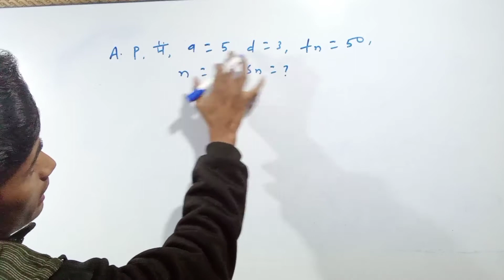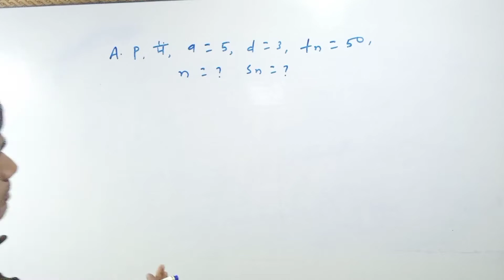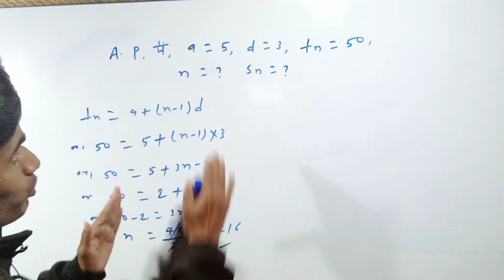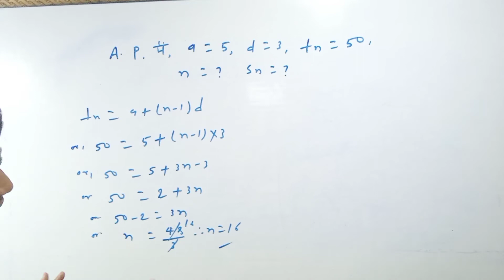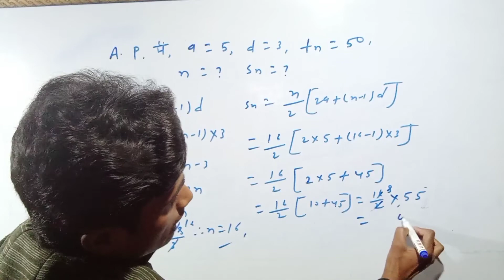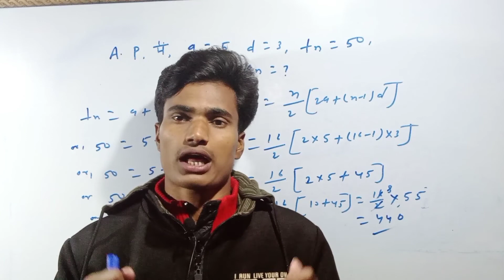A.P ka important question. समांतर श्रेढी का महत्वपूर्ण प्रश्न। A.P tricks. A.P shortcuts tricks.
In this video lecture I have told you about A.P tricks. I tell you this way.
you  will  never  have  any   problem   will     this
questions.

you will benifit greatly from watching this video.
you will easily create such question.Thank you